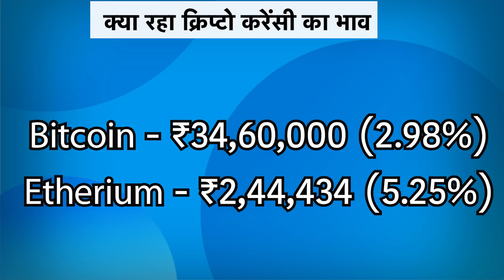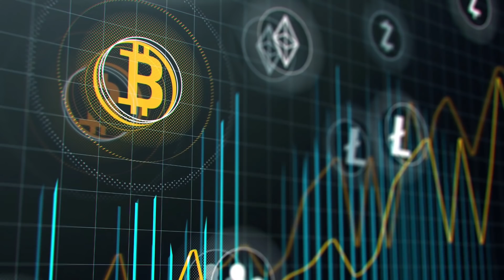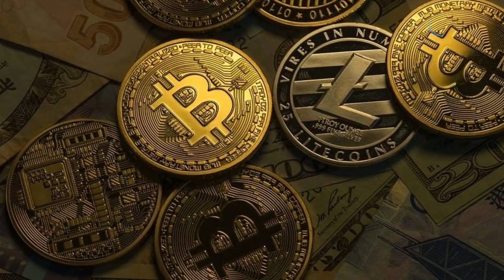क्रिप्टो बाज़ार में मंगल ही मंगल!|BIZ Tak